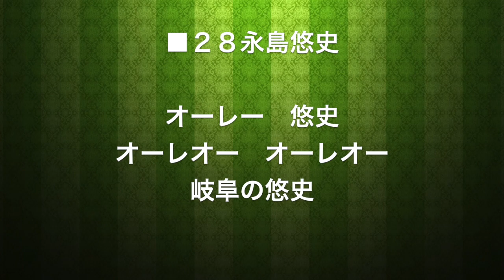【チャント】2018 #28 永島悠史 FC岐阜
#28 永島悠史